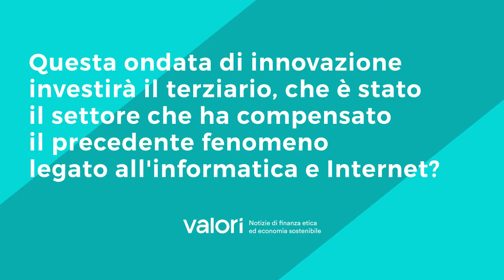Fumagalli: "Il reddito universale è funzionale allo stesso sistema capitalistico"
Il direttore di Valori, Andrea Di Stefano, intervista Andrea Fumagalli, economista e docente all'Università di Pavia.